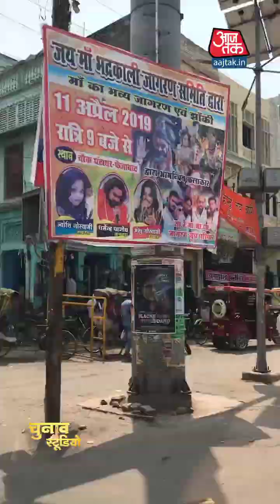अयोध्या के प्राचीन मंदिरों के दर्शन | Chunav Studio With Anjana Om Kashyap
Chunav studio पहुंचा राम नगरी अयोध्या .. देखिए इस वीडियो में Anjana Om Kashyap के साथ अयोध्या के प्राचीन मंदिर और जानिए क्या है अयोध्या की धरोहर..